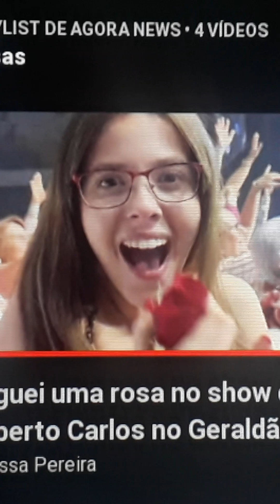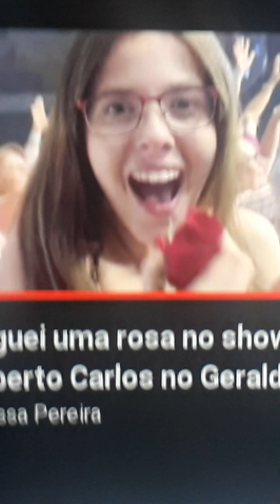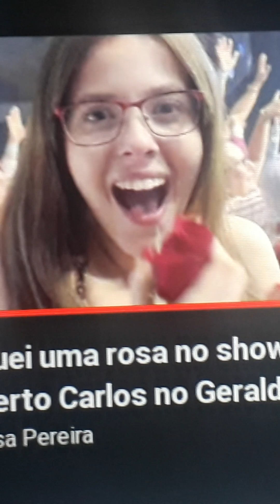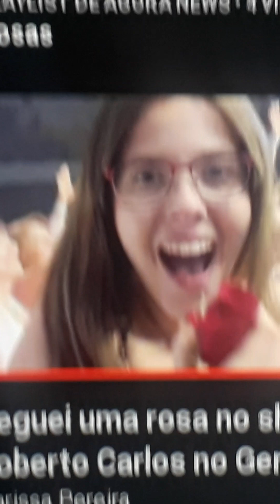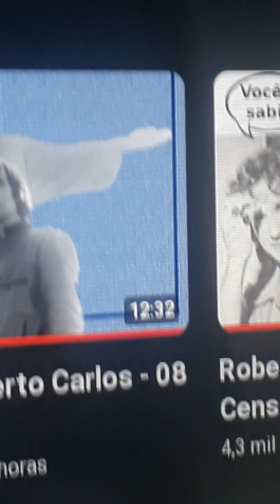Roberto Carlos e as Rosas, Uma Patente Criada Pelo Amor + Surpresa aos YouTubers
Detalhes: 1- O exemplo da publicação, show na íntegra, gerada para YouTubers do Roberto,  será do show que for autorizado pela sua equipe, e obviamente, por ele( lá uma vez ou outra), e não de todos os shows, para que não se perca a mágica do consumo, em exclusividade, pra quem tá levando o material original pra casa. outra coisa, penso que, pode haver uma autonomia maior, pra quem Conserva o acervo(ATT, e+) desde que se faça uma edição, melhores momentos do mês/ano, tornando assim o trabalho sempre exclusivo(fazendo no gosto de quero mais, uma propaganda), por sabiamente explorado.

2- Pra quem comprar o bilhete e a rosa junto com o ingresso (conforme exemplifiquei no vídeo anterior), e for sorteado para pegar a Rosa na mão do Roberto, vai levar para casa naturalmente duas rosas, ou seja, se comprar e for sorteado, a que tiver na mesa (ou no local selecionado), será branca junto ao envelope vermelho, para que essa pessoa leve rosas diferentes, além de outras vantagens conforme, a sua sorte.

teve um trecho desse vídeo, ou melhor, desse áudio, que me fez lembrar do comediante Miele, que falava com Roberto Carlos "você é bom até cantando", quando disse que o Roberto Carlos faz sucesso em tudo, inclusive nas músicas, acabei comentando um Deslize, era pra dizer não somente nas músicas rsrs, (que acabam ocultando, outras facetas), com tanta coisa pra falar ao mesmo tempo, e uma puxando a outra, isso acaba acontecendo.